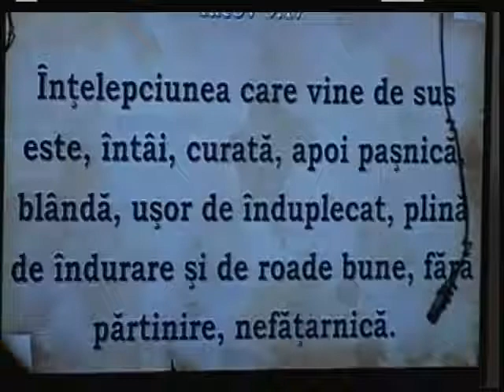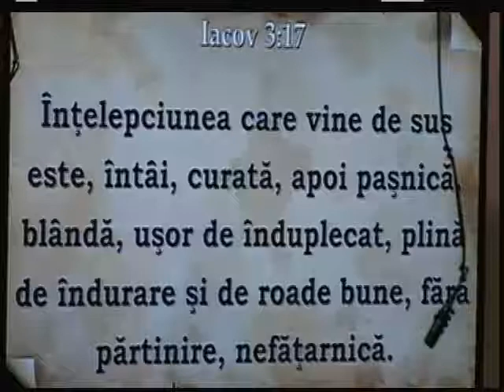Jan.12.2014 -PM Gethsemane Romanian Church Chicago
Jan.12.2014 -PM Gethsemane Romanian Church Chicago - Captured Live on Ustream